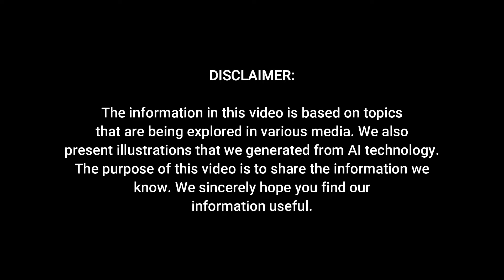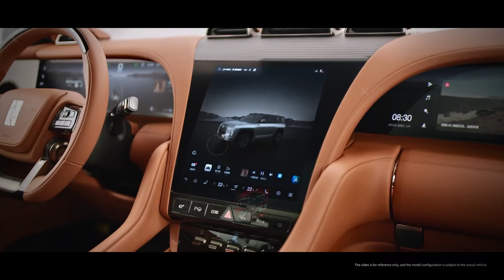Amazing! Travel in Floating Water - BYD Yangwang U8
The BYD Yangwang U8 is making waves in the automotive industry with its luxurious offshoot from the renowned Chinese automaker. Priced at approximately $230,000 in China, this SUV exudes confidence and sophistication.

At first glance, the U8 impresses with its massive size, measuring 5.3 meters in length, over 2 meters in width, and weighing in at a substantial 3460kg. It's a technological marvel, boasting a heavily electrified powertrain. With a total power output of 880kW from four 220kW electric motors, supplemented by a 200kW 2-liter four-cylinder petrol engine acting as a range extender, the U8 promises both power and efficiency.

While its overall range reaches 1000km, only 180km of that can be achieved on electric power alone. However, its 49kWh battery can be rapidly charged to 80% in under half an hour, thanks to its ability to accept up to 110kW of DC charge. One of its standout features is the 'vehicle origin turn,' allowing it to spin 360 degrees on the spot, showcasing its agility and innovation.

The U8 isn't just a showpiece; it's designed to excel off-road as well. With over a dozen electronically controlled all-terrain modes, advanced suspension settings, and impressive approach and departure angles, it's poised to tackle rough terrain with ease. Additionally, its body-on-frame construction and individual wheel control make it a flexible and capable off-road companion.

In a surprising twist, the U8 can also float for up to 30 minutes in water, thanks to its sealed electric propulsion system. This emergency feature ensures safety in unforeseen circumstances, further enhancing its appeal as a versatile and reliable vehicle.

While it has garnered success in China, its reception in other markets remains uncertain. However, with its debut at events like the Goodwood trackday, BYD is gauging interest and generating buzz across social media platforms.

Ultimately, the BYD Yangwang U8 combines luxury, technology, and off-road capability in a compelling package that appeals to enthusiasts and adventurers alike. Its future success outside of China will depend on how well it navigates various terrains and captures the hearts of consumers worldwide.